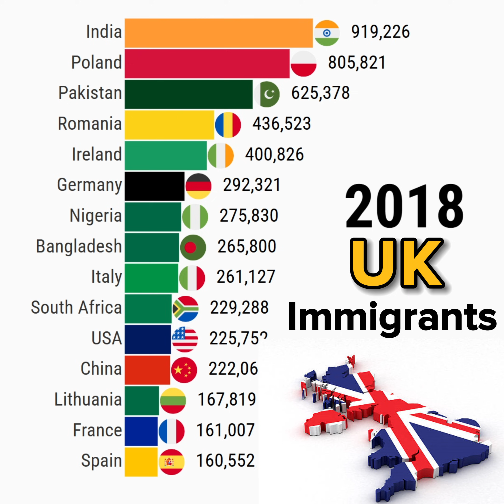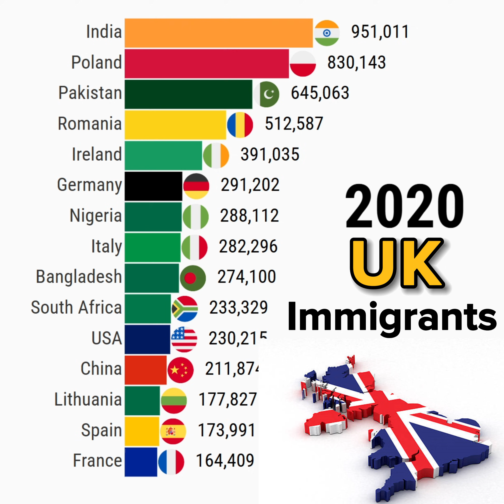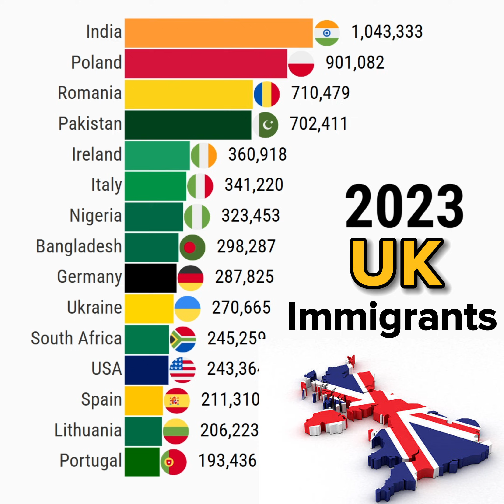Largest Immigrant Groups Living in The UK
This data visualization video shows Largest Immigrant Groups Living in The UK

Data Source: UN